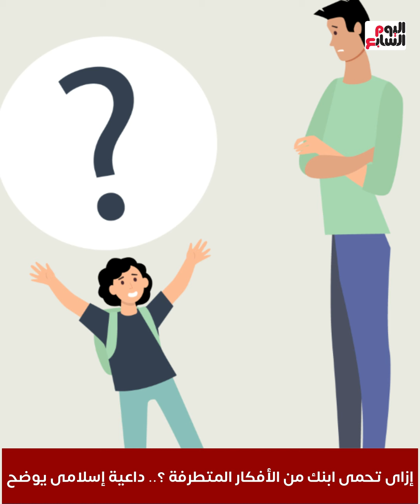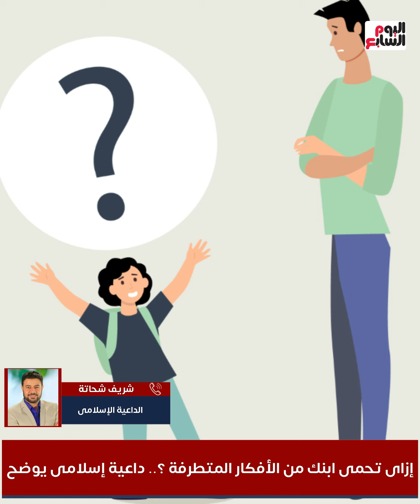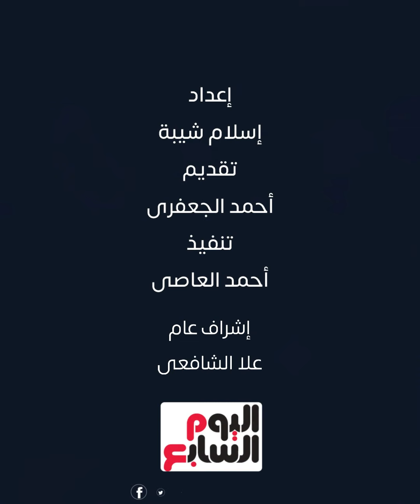إزاى تحمى ابنك من الأفكار المتطرفة ؟.. داعية إسلامى يكشف التفاصيل